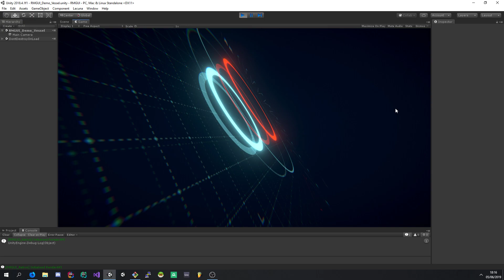RMGUI; Enhancing GUI With Geometry Shaders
Testing out a geometry duplication shader as part of the user shader pipeline. This effect implemented entirely in a single HLSL file; RMGUI automatically takes care of everything else. It's also possible to do edge extrusion only, allowing you to do things like extrude the edges of a 9-sliced sprite, without extruding any internal edges.